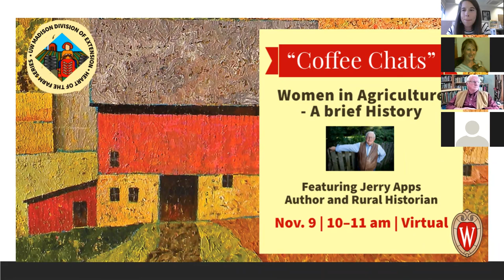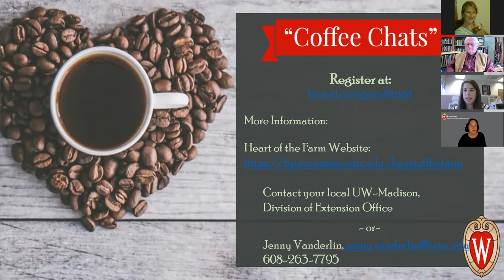Heart of the Farm Coffee Chat: Jerry Apps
This is a recording of the November 9th Heart of the Farm Coffee chat presentation by Jerry Apps.  In this recording, Jerry discusses the importance of women in farming and the various roles they participate in.

For more information about the Heart of the Farm Coffee Chats